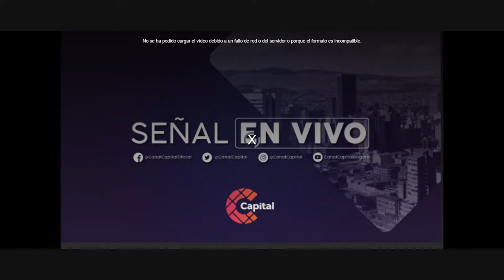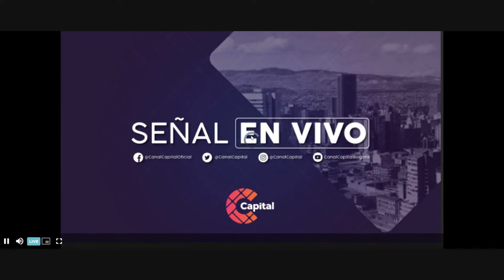El mapa de la curiosidad de Juan Villoro por Leila Guerriero | Festival Gabo 2022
En esta charla del FestivalGabo2022, Leila Guerriero (ARG) entrevista a Juan Villoro (MEX), quien este año recibe el reconocimiento a la excelencia en el Premio Gabo por ser una de las voces más importantes tanto de la crónica como de la literatura actuales, y un excepcional intérprete y narrador de las realidades sociales, culturales y políticas no solo de América Latina sino del mundo.

¡Revive las charlas del FestivalGabo2022 aquí!

Una comunidad en la que NosUnenLasHistorias. El lugar en el que periodismo y la ciudadanía se unen para debatir sobre los temas que importan.